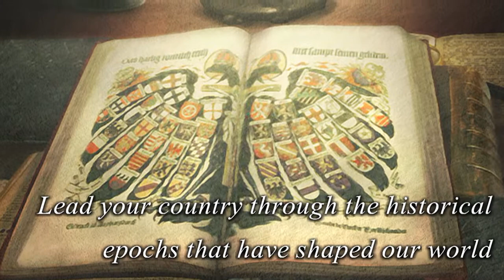Magna Mundi GDC 2011 Teaser Trailer